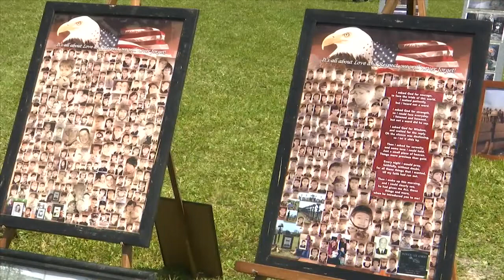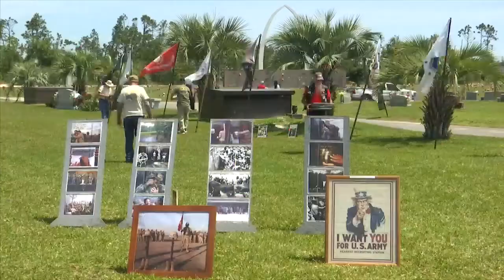Ceremony at Kent Forest Lawn Cemetery brings out the true meaning of Memorial Day